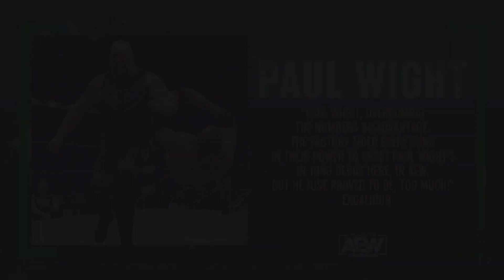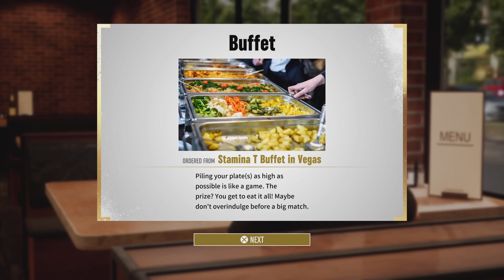AEW: Fight Forever road to elite thunder Rosa part 2